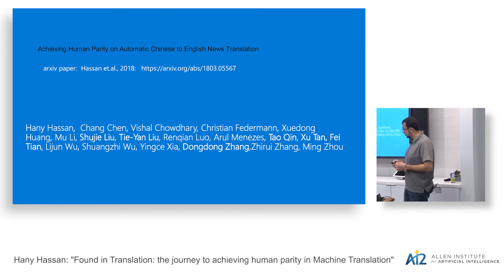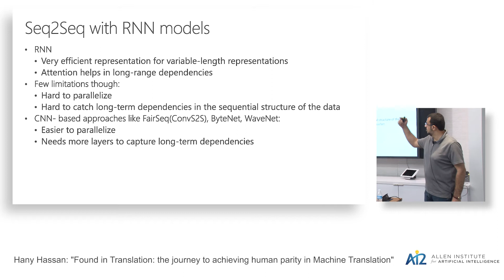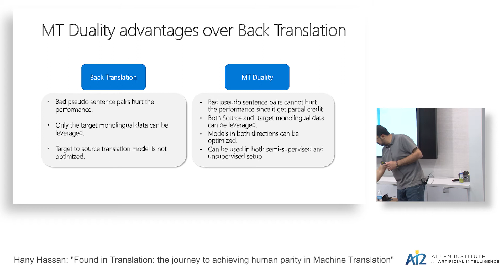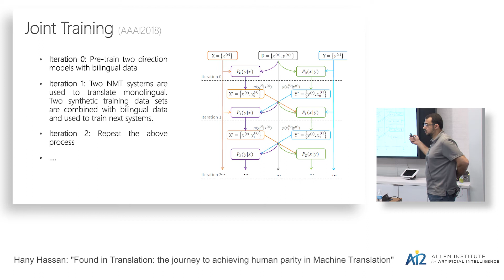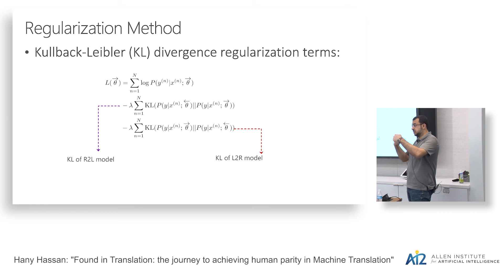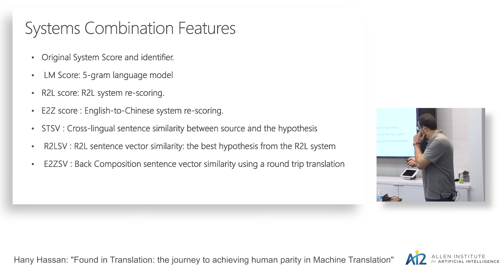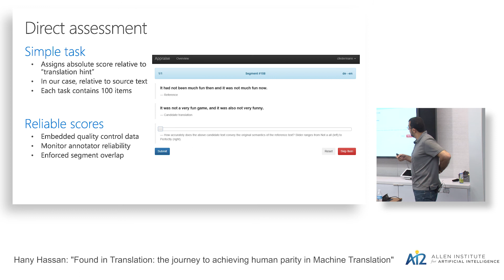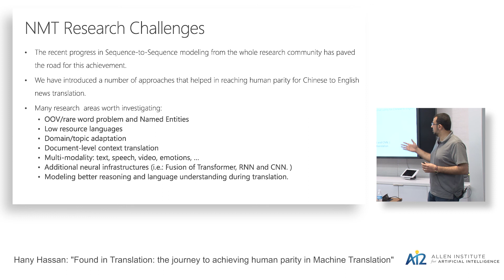Hany Hassan: "Found in Translation: the journey to achieving human parity in Machine Translation"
Hany Hassan

"Found in Translation: the journey to achieving human parity in Machine Translation"

Abstract:
Machine translation has made rapid advances in recent years. Millions of people are using it today in online translation systems and mobile applications in order to communicate across language barriers. The question naturally arises whether such systems can approach or achieve parity with human translations. In this talk, we first describe our recent advances in Nerul Machine translation that led to SOTA results on news translation. We then address the problem of how to define and accurately measure human parity in translation. We will discuss our system achieving human performance and discuss limitations as well as future directions of current NMT systems.